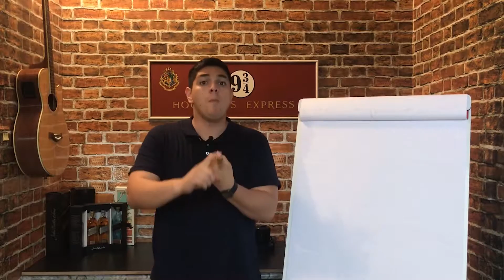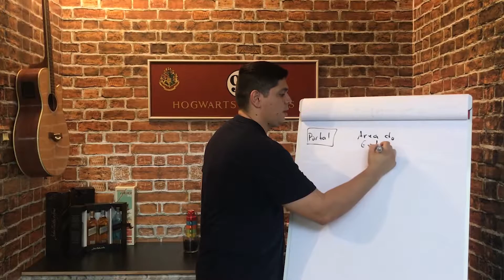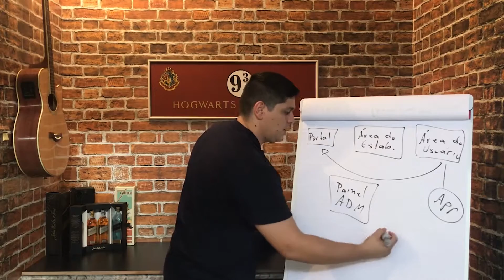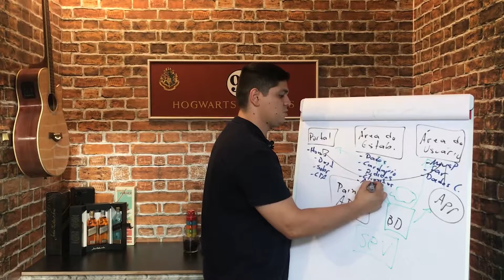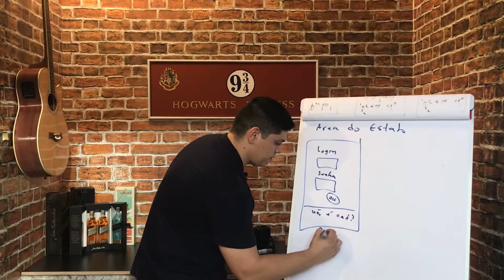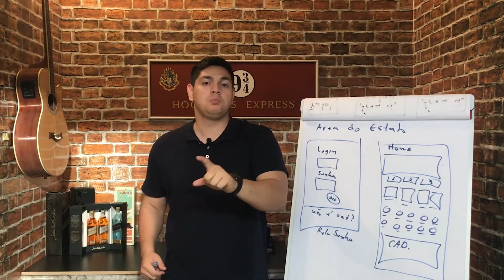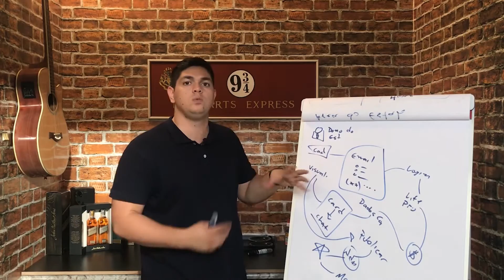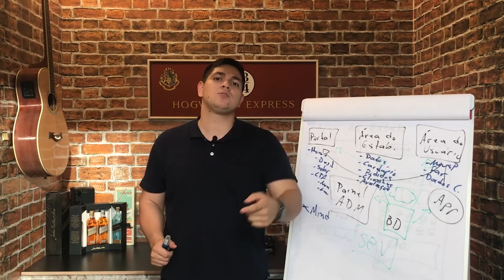[Dica] Como Documentar um Projeto Digital em 4 Passos Simples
Você sabe dizer com clareza quais histórias seu cliente irá escrever ou percorrer dentro de seu projeto digital?
Descubra agora como estes 4 passos simples te ajudarão a  documentar seu projeto sem precisar ficar usando termos técnicos e ainda assim ser entendido.